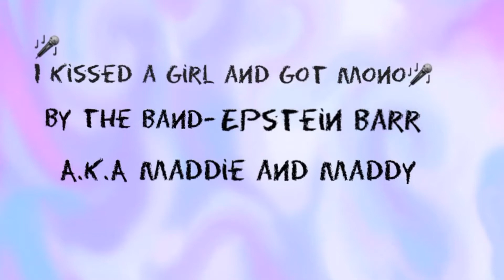I Kissed a Girl and got Mono. By the band Epstein Barr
A parody of I kissed a girl.